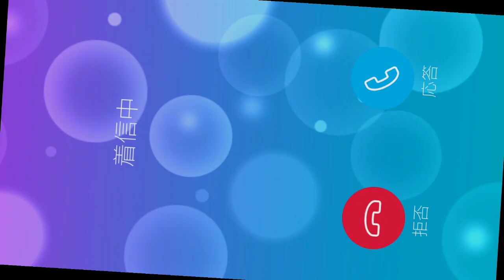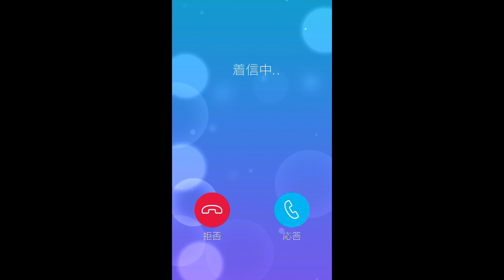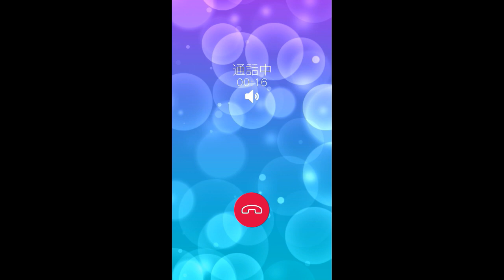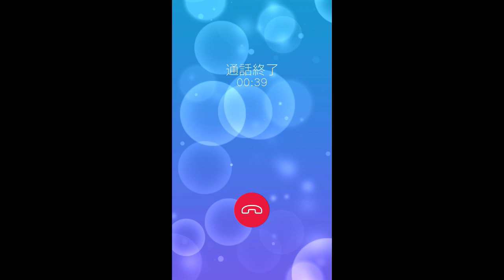バレンタインチョコを渡して電話をしてもらう神イベント!【HappyHappyValentine比嘉編】【テニラビ実況】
テニプリキャラあるある
「電話するとき名乗らない」

何かしらやりたいです。